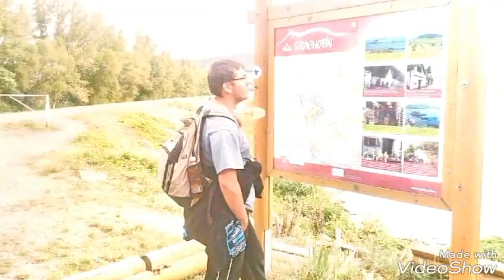Výrovice a Hluboké Mašůvky - dovolená jak se patří ( 26.8. - 3.9. 2017)